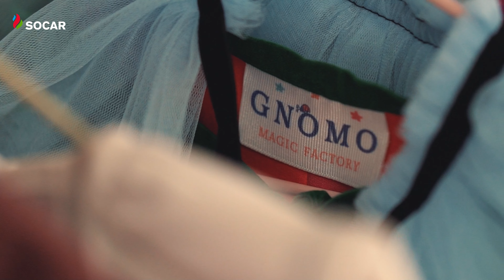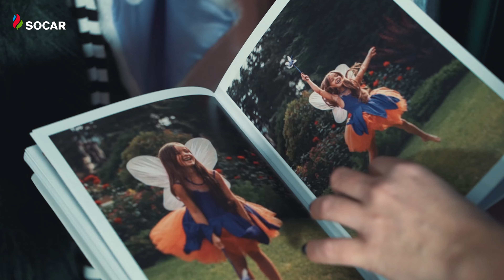მეგზურსაც გააჩნია - გნომო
გნომოს შექმნის იდეა პანდემიის დროს გაჩნდა. სამი მეგობარი ერთმა მიზეზმა, თავიანთი შვილებისთვის გმირების ხარისხიანი კოსტიუმების დეფიციტმა გააერთიანა.

,,გადავწყვიტეთ გაგვეკეთებინა ბრენდი, რომელიც იქნებოდა არამხოლოდ ერთჯერადი და კარნავალისთვის, არამედ ბავშვები ყოველდღიურობაშიც გამოიყენებდნენ.”

გნომოს მიზანია შექმნას სივრცე, სადაც მშობლებს და ბავშვებს საშუალება ექნებათ მივიდნენ, მოიზომონ ფორმები, შეიძინონ საჩუქრად და იმოგზაურონ ჯადოსნურ სამყაროში.

სოკარი - მეგზურსაც გააჩნია!